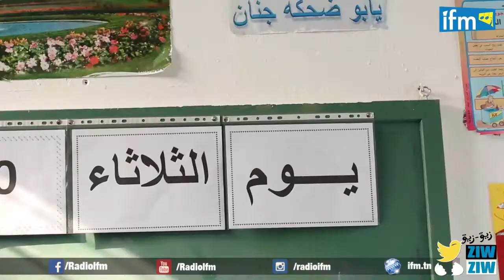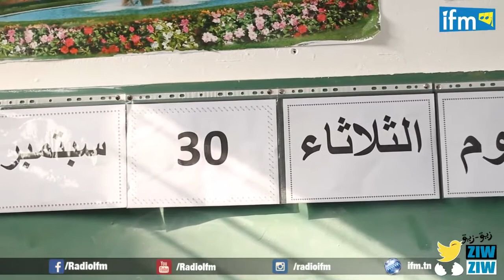روبرتاج عملتو كوثر الباردي مع للوليدات الصغار في زيو زيو